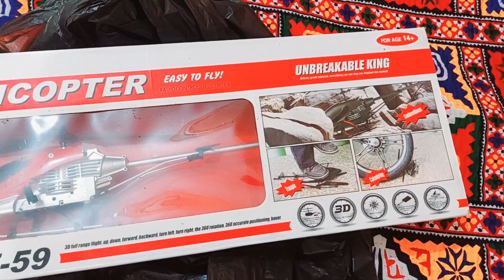Daily vlog #144 I Daily vlog routine I Daily Home Routine I Home kitchen and daily vlog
ALHUMDO LILLAH now you will see the daily home routine of my life.

Daily vlog #143 I Daily vlog routine I Daily Home Routine I Home kitchen and daily vlog
Daily vlog #142 /girny sy injury hoi head,arm,neck /Daily Home Routine I Home kitchen and daily vlog
Daily vlog #141 I aj ghr mn kn kn sa kam hoa👍👍👍  I Daily Home Routine I Home kitchen and daily vlog
Daily vlog #139 I egg pratha recipe I Daily Home Routine I Home kitchen and daily vlog
Daily vlog #138 I juma mubarak ALHUMDOLLILAH  I Daily Home Routine I Home kitchen and daily vlog
Daily vlog#137 I sekh kebab wrap recipe  I Daily Home Routine I Home kitchen and daily vlog
Daily vlog#135 I Chinese biryani ki recipe I Daily Home Routine I Home kitchen and daily vlog
Daily vlog#134 I Home tour part 2 I Daily Home Routine I Home kitchen and daily vlog
Daily vlog#133 I Home tour part 1 I Daily Home Routine I Home kitchen and daily vlog
Daily vlog # 112 I Family outing I Home Routine I Daily Home Routine I Home kitchen and daily vlog
Daily vlog # 111 I Family outing I Home Routine I Daily Home Routine I Home kitchen and daily vlog